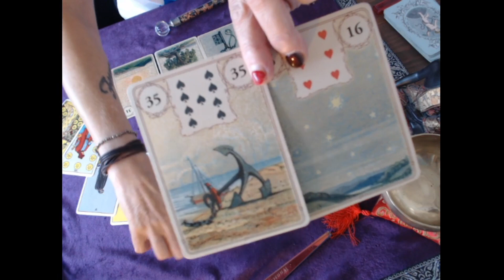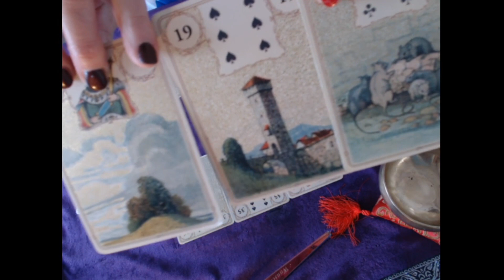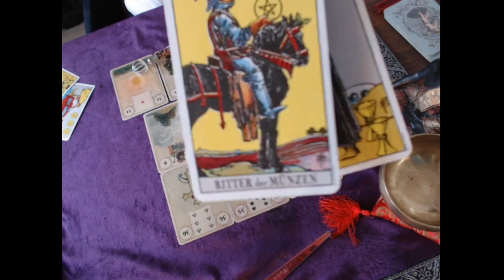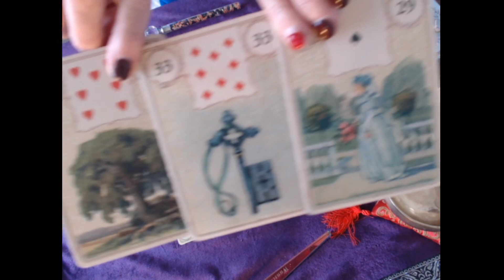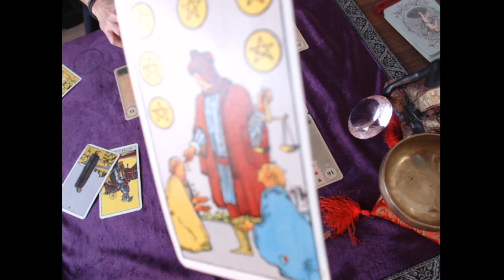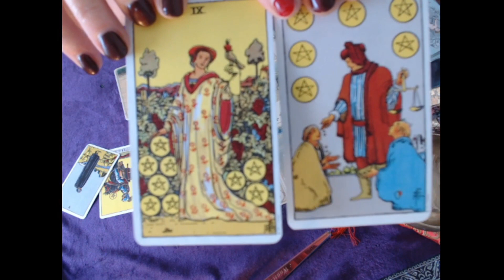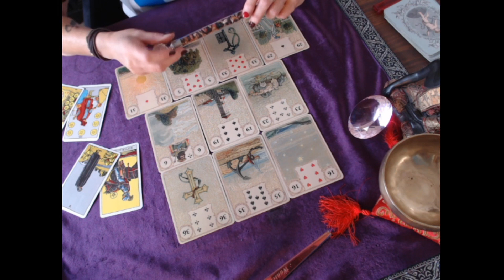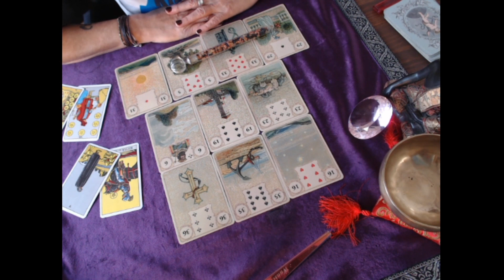Jungfrau Februar 2021: Belohnung in Sicht! / Löwenherz Orakel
Dies ist eine allgemeine Legung und unterscheidet sich auf die kollektiven Energien.
Du kannst aber müssen nicht damit in Resonanz gehen.

Alles Liebe
Löwenherz